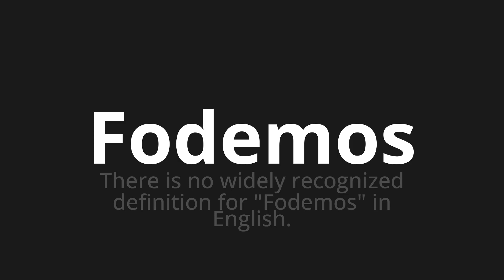How to pronounce Fodemos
Master the Pronunciation of 'Fodemos WHICH MEANS FUCKS' - which means : There is no widiely recognized definition for "fucking" in English. 📝 with @PortuguesePronunciation 🎓🗣️ - [Your Guide to Portuguese]

Learn to pronounce 'Fodemos' perfectly in Portuguese with our easy and engaging tutorial by @PortuguesePronunciation! 📖📽️ In this comprehensive video, we provide you with native speaker examples 🗣️👂 and phonetic breakdowns 🎵 to ensure you get the pronunciation just right.

How to say Fuck in Portuguese